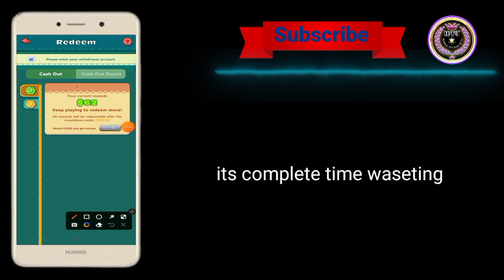Maya Pusher Master Real Or Fake? - Maya Pusher Master Game Review - Maya Pusher Master Cash Out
🔶      || About Video ||      🔶

In this video I will tell you whether ( Maya Pusher Master ) app is real or fake, legit or scam or it will pay you real money or not, or it will really withdraw or give you cashout. Or not. You can find out about it by searching 2 to 3 steps #1. See its review and rating if both are good #2. Search about it on Google and YouTube if most of the YouTubers or articles say Real. #3 Check this app ask for account details or not if these three points are fulfilled then this app can be real otherwise fake don't waste your time on these kind of games or apps if you want to earn real money then detail this link Click on where you can access real earning apps.  This app ( Maya Pusher Master ) don't complete these points so we can say it's a fake scam
you can use it as a fun purpose

◈◈◈◈◈◈◈◈◈ { Links } ◈◈◈◈◈◈◈◈◈